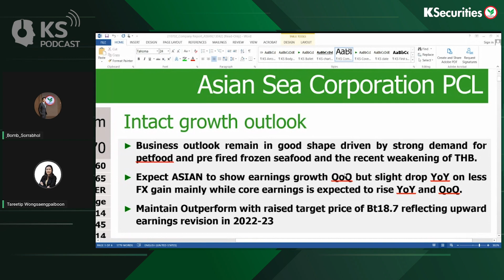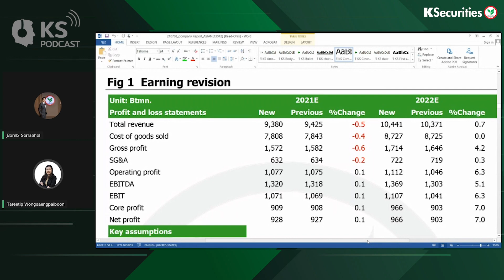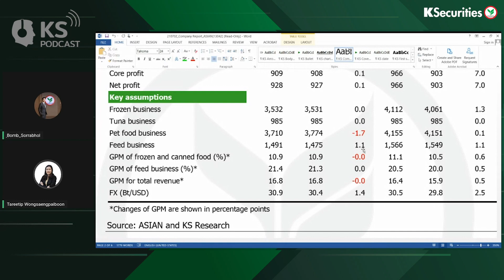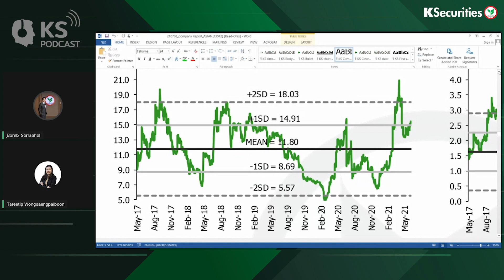KS PODCAST EP.349: ASIAN ธุรกิจสดใส ยอดขายโต..ลุ้นสะสมในระยะกลาง